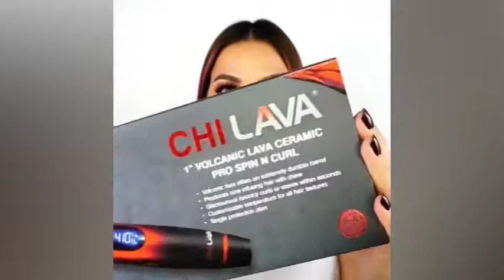20 AMAZING HAIR TUTORIALS / VIRAL BEAUTY / TRENDING HAIRSTYLES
💙 20 AMAZING HAIR TUTORIALS  / VIRAL BEAUTY / TRENDING HAIR STYLES💙